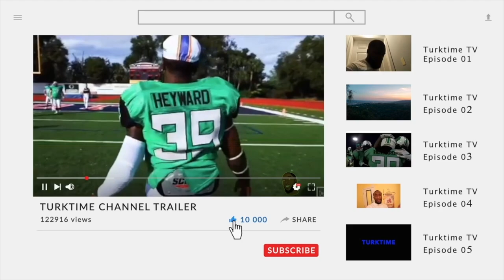🏀 Youtubers I'd run 5's with‼️ (??,DDG, FlightReacts, ClarenceNYC, Prettyboyfredo, SoLLUMINATI,??)🤔